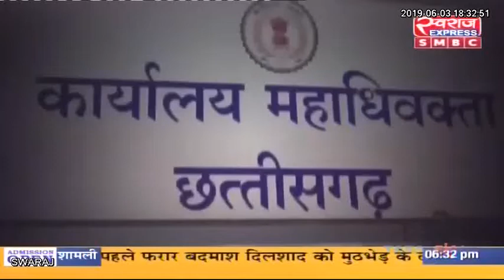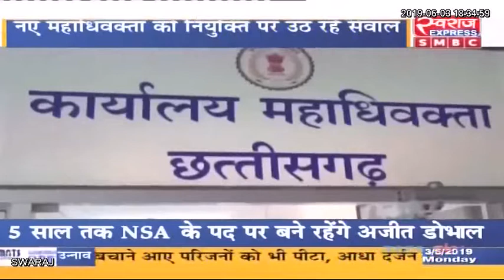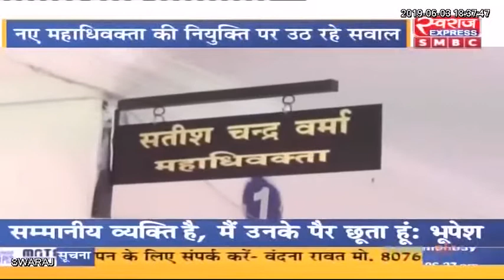Live Debate: महाअधिवक्ता पर महाभारत...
Indian National Congress - Chhattisgarh Bjp Chhattisgarh Janta Congress Chhattisgarh Aam Aadmi Party Raipur Kanak Tiwari High Court, Bilaspur Apna Bilaspur - अपना बिलासपुर

नरेश गुप्ता (भाजपा नेता )
इक़बाल अहमद रिज़वी (जनता कांग्रेस नेता (JCC) )
रामअवतार तिवारी (वरिष्ठ पत्रकार )